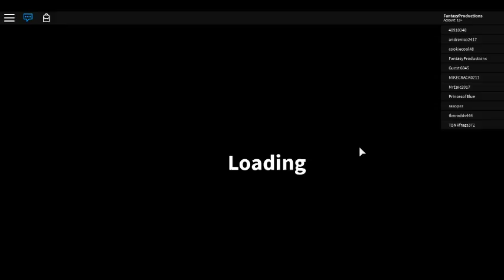What happen to the loading screen?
It starting to loading a game, and I don't think so.